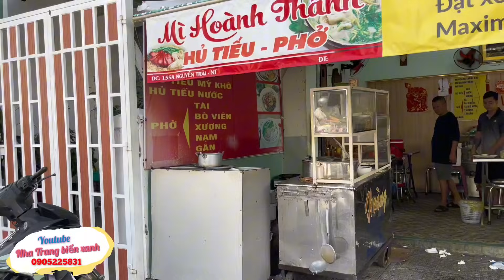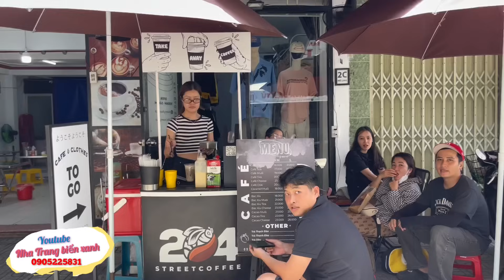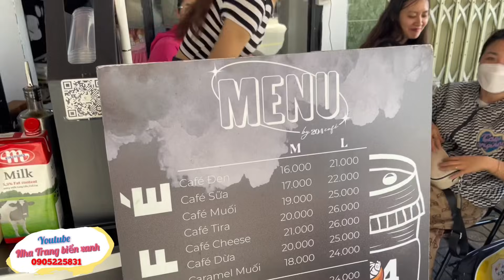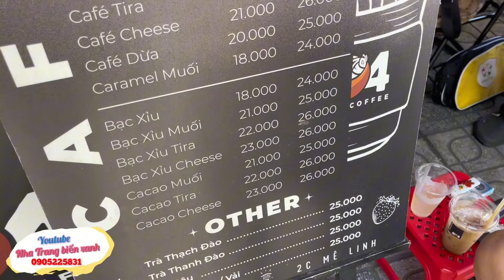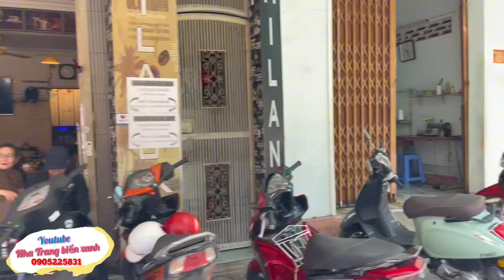Chủ Nhật Nha Trang Qua Những Con Đường | Chị Châu Vui Tính